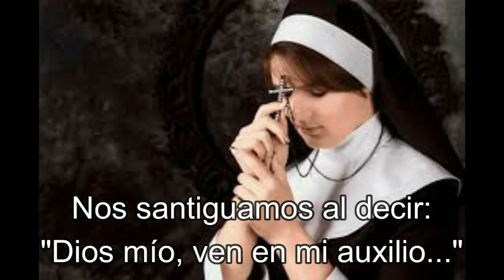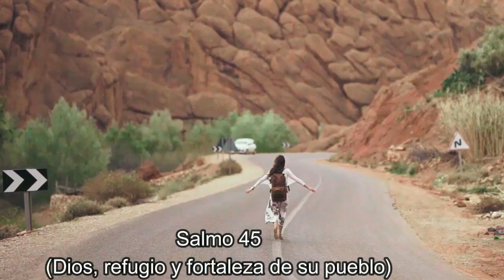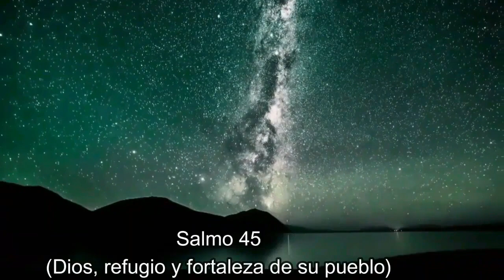OFICIO DE LECTURA, Martes 31 de Octubre 2023 - Oficio Parvo (Tiempo Ordinario)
Nuestro canal en Telegram, donde encontrarás todos los videos con Oficio para cada día y más información de interés católico